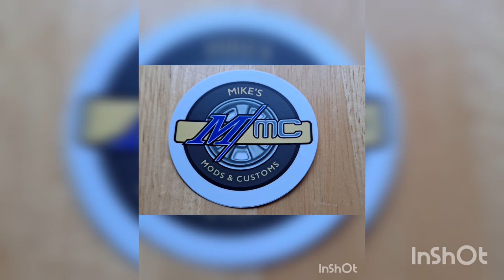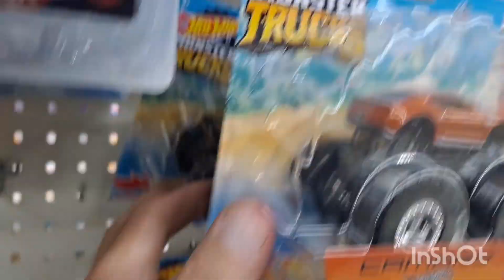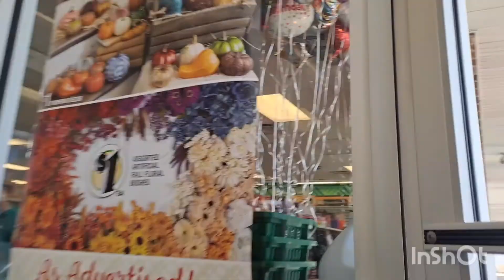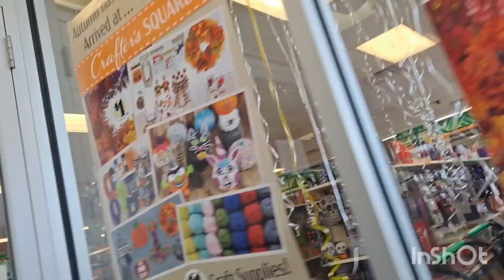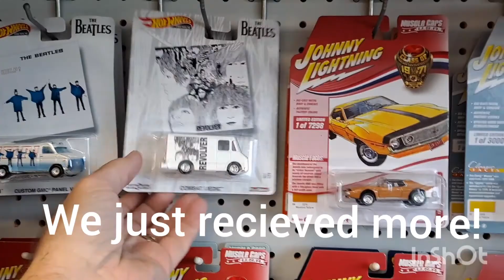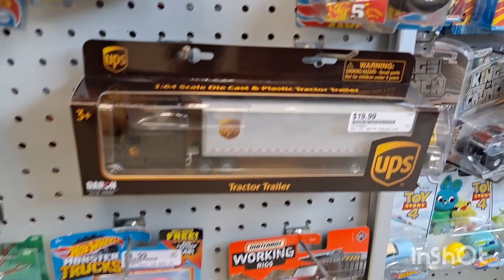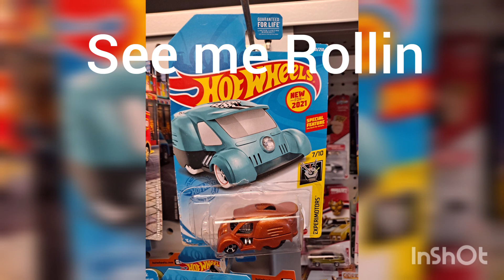Random Peg Hunt! what's out there???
Turn 4 Hobbytown
215 West Boylston St
West Boylston, MA 01583